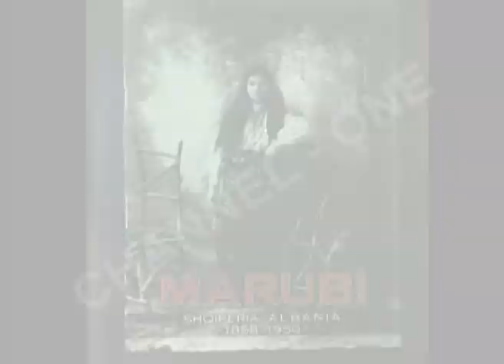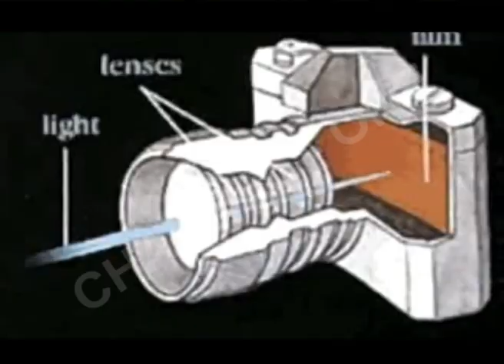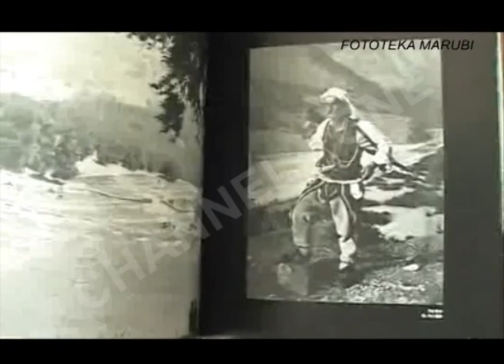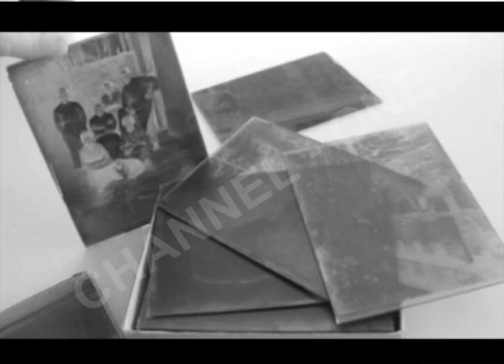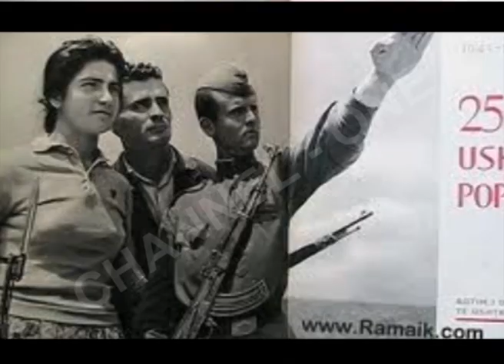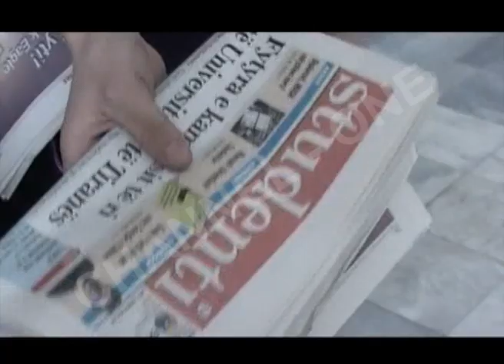CHANNEL ONE - SPECIALE "FOTOGRAFIA MARUBI"